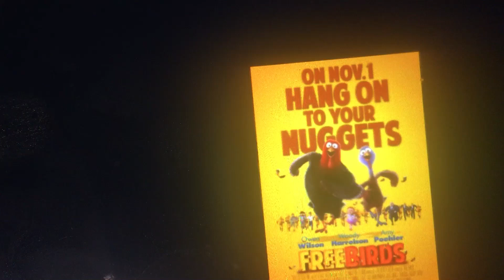Happy 10th Anniversary Free Birds